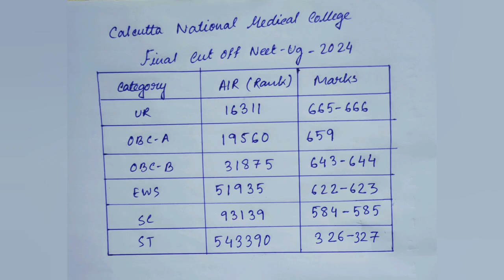calcutta national medical college final cut off neet 2024 / west bengal neet cut off 2024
calcutta national medical college cut off 2024
cnmc cut off 2024
calcutta national medical college expected cut off 2025
calcutta national medical college
calcutta national medical college cut off 2024 neet ug
calcutta national medical college campus tour
calcutta national medical college hostel
calcutta national medical college hostel room tour
calcutta national medical college cut off 2023
calcutta national medical college and hospital
calcutta national medical college news
calcutta national medical college girls hostel
calcutta national medical college kolkata
cnmc
cnmc kolkata
cnmc kolkata campus
cnmc cut off neet 2024
cnmc expected cut off 2025
cnmc hostel tour
cnmc kolkata cut off 2024
cnmc kolkata hostel
cnmc campus tour
rg kar medical college cut off neet 2024
rg kar medical college final cut off neet ug 2024
rg kar medical college kolkata cut off neet 2024
nrs medical college final cut off neet ug 2024
nrs medical college kolkata cut off
nrs medical college cut off
nrs medical college news today
nrs medical college hostel
nrs medical college campus tour
nrs medical college vlog
nrs medical college news
nrs medical college fest
nrs medical college cut off first round 2024
nrs medical college cut off 3rd round 2024
nil ratan sarkar hospital kolkata
nil ratan sircar medical college
nrs
sskm final cut off 2024
sskm neet 2024 cut off
sskm neet ug 2024 final cut off
expected cut off sskm neet 2025
Sskm expected cut off neet 2025
sskm cut off neet 2025
ipgmer and sskm hospital kolkata cut off 2024
ipgmer and sskm hospital kolkata cut off 2025
ipgmer and sskm hospital kolkata cut off 2023
ipgmer and sskm hospital kolkata final cut off 2024
ipgmer and sskm hospital kolkata neet 2024 cut off
ipgmer and sskm hospital kolkata neet ug 2024 cut off
ipgmer and sskm hospital kolkata expected cut off neet 2025
ipgmer and sskm hospital kolkata
ipgmer and sskm hospital
ipgmer and sskm hospital cut off 2024
ipgmer and sskm hospital kolkata campus tour
top 5 medical college cut off neet 2024 west bengal
Medical College Kolkata Final Cut Off 2024
Neet ug 2025 expected cut off MCK
neet ug 2025 expected cut off medical college kolkata
final cut off neet 2024 west bengal
final cut off neet ug 2024 west bengal
final cut off 2024 in west bengal government medical colleges
final cut off neet 2024
final cut off 2024
last year cut off medical college
MCK cut off 2024
neet ug cut off 2024 for mbbs government college
neet ug cut off 2024 mck
neet ug cut off 2025
neet ug cut off west bengal 2024
neet cut off MCK
neet 2024 cut off for govt mbbs college
neet ug 2025 attempt limit
neet ug 2025 syllabus
neet ug 2025 update
neet ug 2025 preparation
neet ug 2025 preparation strategy
neet ug 2025 age limit
neet ug 2025 exam date
neet ug 2025 eligibility criteria
neet ug 2025 syllabus hindi medium
neet 2025
neet 2025 expected cut off mck
neet 2025 expected cut off in west bengal
neet 2025 expected date
neet 2025 expected cut off AIIMS
neet 2025 expected cut off tamil
neet 2025 expected level
neet 2025 expected paper
neet 2025 expected changes